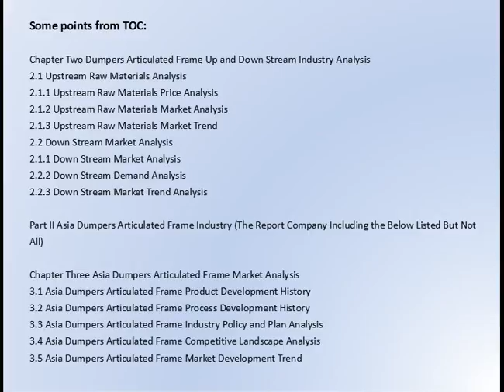Dumpers Articulated Frame Market Research Report 2016